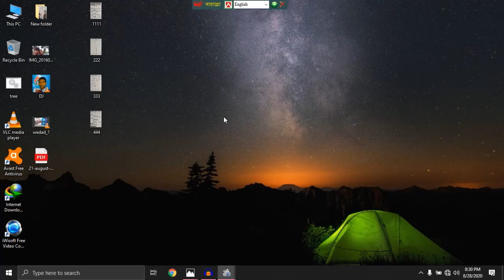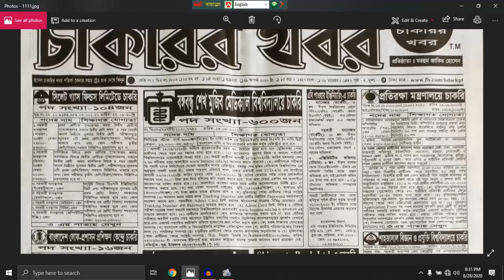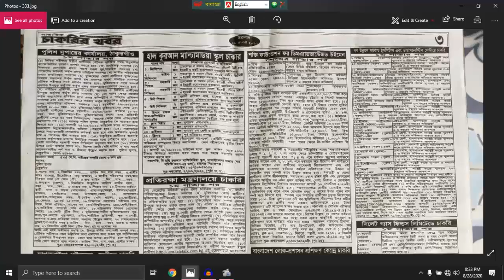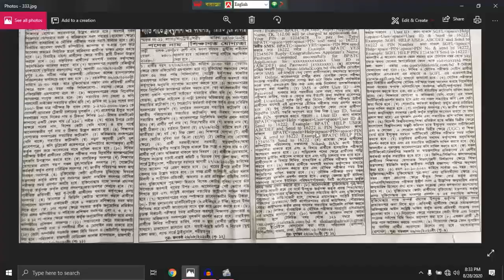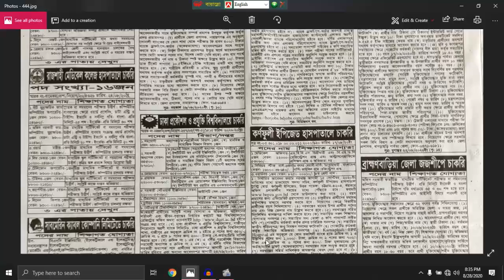২৮ আগস্ট ২০২০ সাপ্তাহিক চাকরির খবর পত্রিকা । 28 August 2020. bd Job Circular। সরকারি চাকরির খবর ।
ভিডিওটি শেয়ার করে সবাইকে দেখার সুযোগ করে দিন...